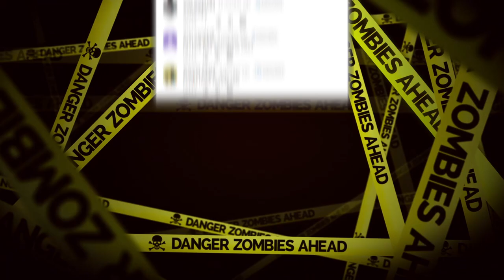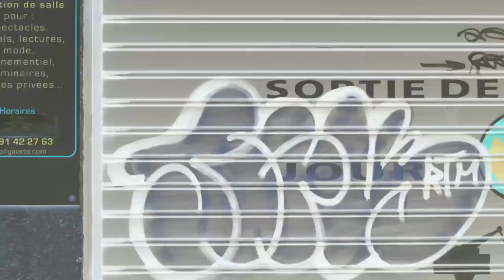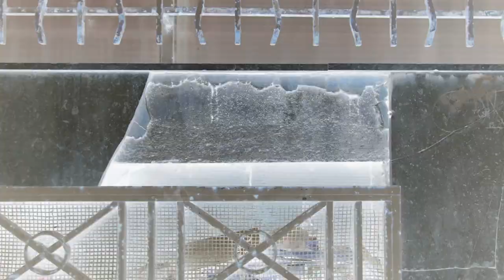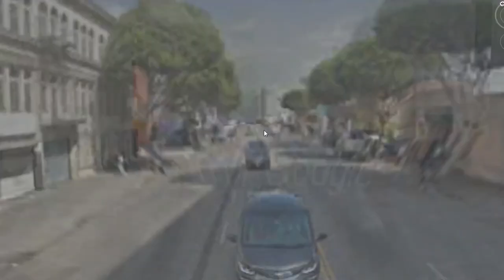Google STREET LIFE !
You won't believe the things we found on google maps !

5. East St. Louis
East St. Louis was once the 4th largest city in Illinois and on the other side of the Mississippi is the beautiful St. Louis Arch but over the years, people from this town in the midwest have fled their homes, mostly due to economic hardship. The city is beginning to resemble a ghost town and it has one of the highest murder rates in the country. But now if you begin to explore this creepy place on google earth you’ll notice many abandoned buildings, empty parking lots and very few cars driving on the streets. The once bustling Collinsville avenue is now tagged up and the buildings are beginning to rot. As you’re scrolling through here, you’re just wondering to yourself, “where the heck is everyone!”  Some of the wealthier looking houses seem to also have that creepy victorian aged architecture to it or just have some downright spooky looking trees!

4. Hrebendova, Slovakia
There are places in eastern europe which are entirely run by gypsies and street life is just a way to survive. They often put their kids to work at a very young age and teach them to steal, sell their children into marriage, cheat and do what they gotta do. With a large Roma community in Slovakia, some neighborhoods can have a 100 percent unemployment rate. These people live without essentials such as gas, water and heating. Here we see some creepy murals on the walls in this area and we’re sure it livens up the mood just a tad. Google street car seems to be getting quite a bit of attention while it’s driving through here. With children not being supervised and all over the street. Google better pay attention to not run over anyone. For these children, street life has chosen them, and not the other way around.

3. Carabayllo District, Peru
Many of us here in the US might take paved roads for granted but unpaved roads seem to be the norm. Although parts of this area are paved, with the threat of landslides pretty much all the time, that can change in a matter of minutes. Wealth isn’t typically divided fairly among different classes in south america from a result of various factors. Although peru is a country that is fairly rich in natural resources, many of them are controlled by foreign corporations which make it difficult for the local population to survive. This region seems to be rather industrial with many garages and parts of cars left over and you come across some stray animals. Political instability has led to corruption of wealth and we’re looking at the result. Living conditions appear to be less than desirable and all we can do is hope for the best.

2. Fakulteta, Sofia
While bulgaria sports many attractions that travellers want to check out, just like every country in the world it’s home to some tougher neighborhoods. As we travel to eastern part of Sophia, we’ll come across a neighborhood that might be a no go zone for many people, but not the google street car. It’s still there, driving around and taking photos, much to the surprise of locals. The conditions here appear to be unsanitary to say the least and getting a job isn’t easy. Many will resort to illegal ways in order to get money and many bulgarians are shocked by the infrastructure here. Many will refer to this area as a ghetto due to the large population of Turkish and Roma settlers.

1. Oakland, California
Oakland has gotten a pretty bad reputation in the Bay Area and for good reason. Violent crime is roughly 5 times more likely in this town and don’t get us started on the amount of property destruction which is prevalent throughout the city. Many will suggest that you should certainly not stick around too late after a raiders game at the coliseum. Car theft happens to one out of every 40 residents so this brings up challenges for the google street car which is equipped with a pretty expensive 360 camera. The area we’re in now is rumored to be one of the rougher hoods of oakland and we can probably imagine that not everyone wants to get put on the internet for everyone to see.  This car we found here seems to be all about the street life on pablo avenue and is sporting a new paint job. Many of the walls have be decorated as well by amateur artists whether it’s legal or not and some may portray fairly deep messages.